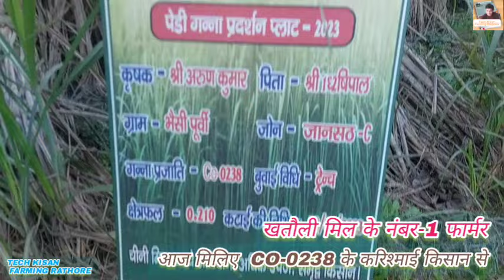मिलिऐ आज 0238 स्पेशलिस्ट किसान खतौली मिल क्षेत्र के नंबर -1 किसान से #0238 #15023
मिलिऐ आज 0238 स्पेशलिस्ट किसान खतौली मिल क्षेत्र के नंबर -1 किसान से #0238